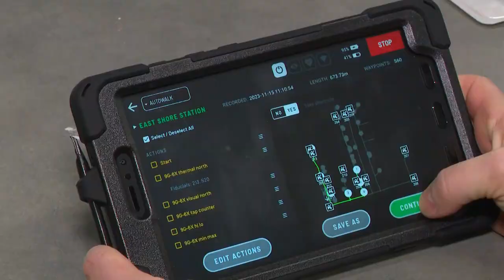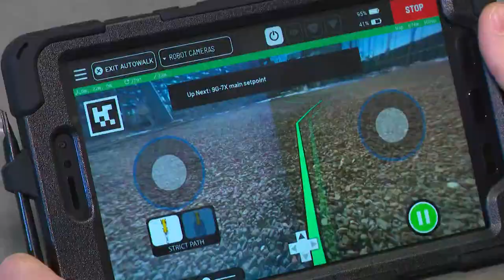Avangrid introduces 'robot dog' to help with electrical substation inspections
There is new help at Avangrid’s East Shore Substation in New Haven, courtesy of a three-foot-tall robot dog named “Sparky."

Sparky is the newest employee at the substation. Part of a pilot program between Boston Dynamics and Levatas, it has been conducting tasks like reading analog gauges and recording thermal images.